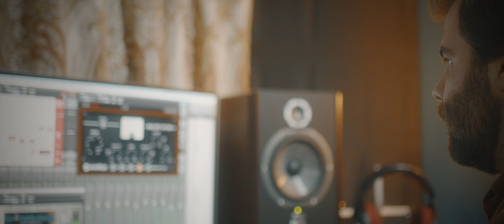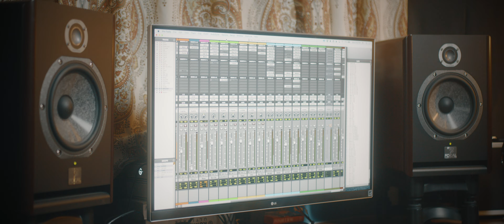Caleb Parker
Caleb Parker, engineer and producer, discusses mixing and releasing a song once a week with both Pomplamoose and Scary Pockets, and how his Focal Solo6 Be monitors and Clear Professional headphones are an integral part of this process.